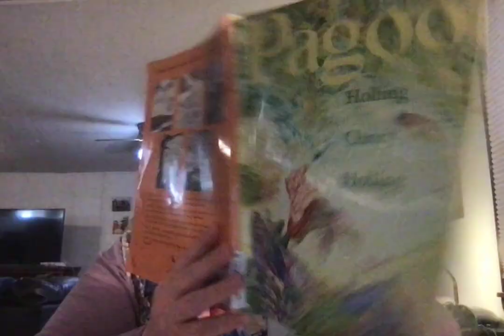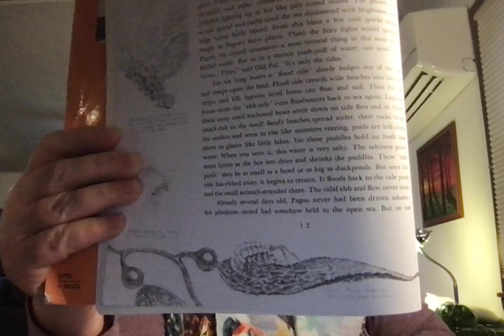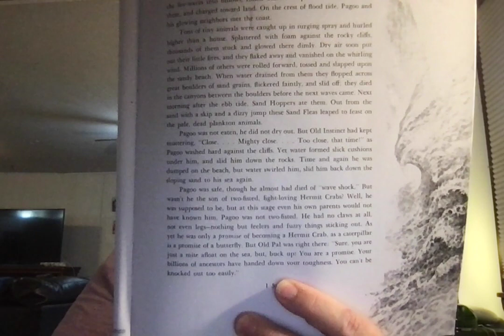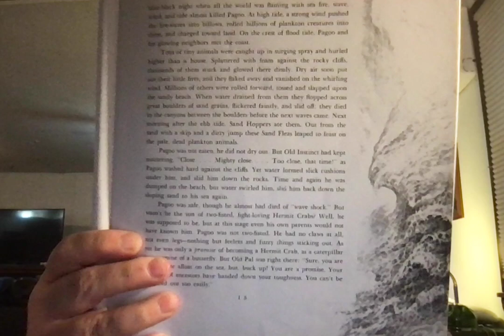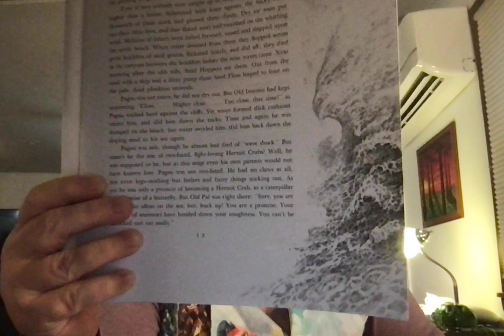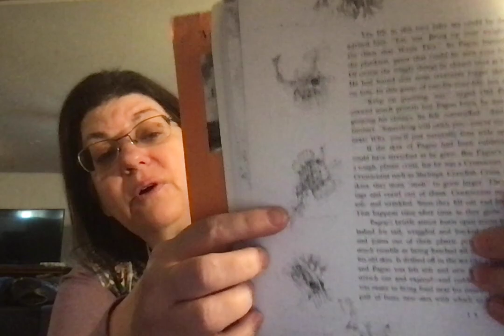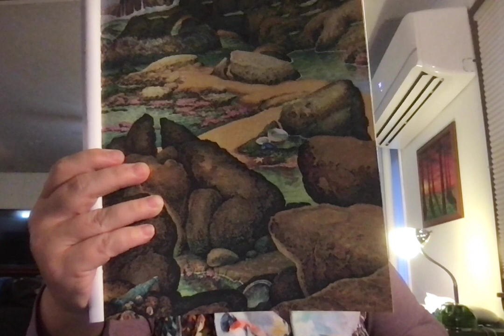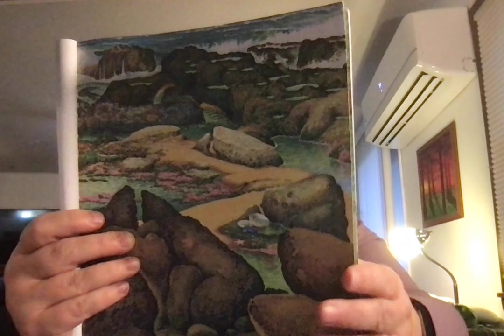Pagoo Chapter 2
Pagoo, by Holding Clancy Holding